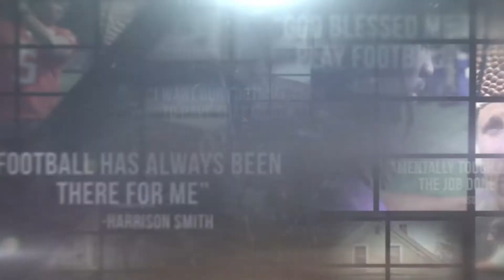Hurricane Harvey Hits Close To Home For B-Rob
Hurricane Harvey in Texas has impacted millions of people, including Vikings DE Brian Robison, whose family and property has been impacted by the storm.